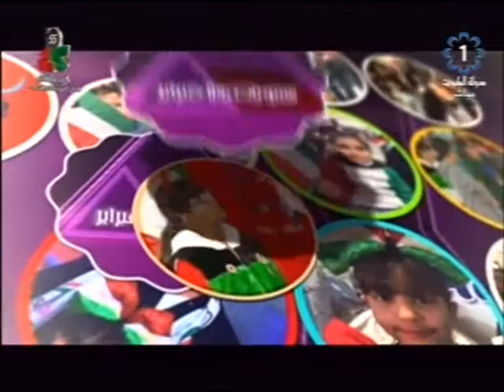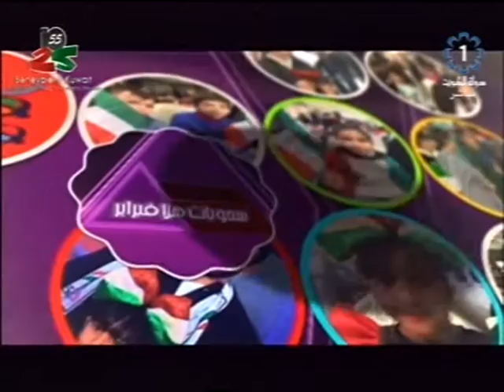سحوبات هلا فبراير 14-2-2016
تلفزيون،الكويت : سحوبات هلا فبراير 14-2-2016